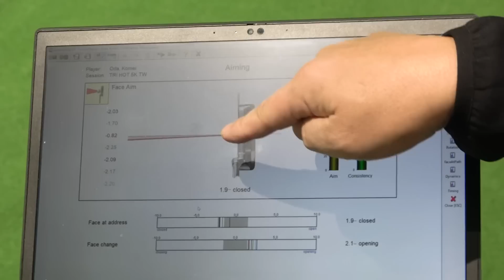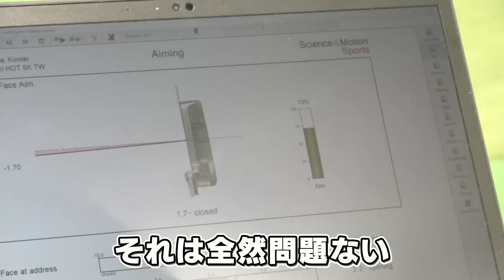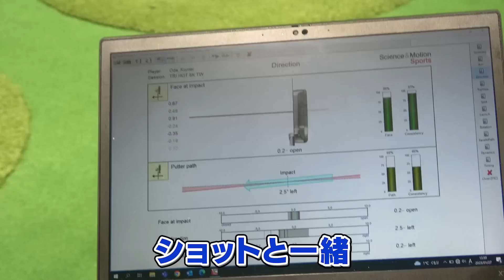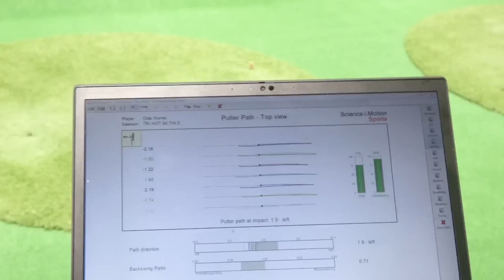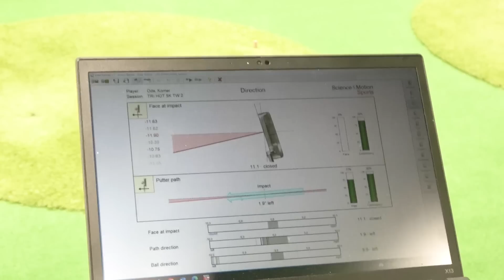オデッセイ新作パターはココがすごい！最新パターと小田孔明が教えるパッティング基礎がわかれば直進性UP間違いなし！！プロゴルファーのパター選びに密着！！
オデッセイ新作パターを試打してきました。
現状のパター計測も行いましたよ！
最新パターはヘッド軌道がわかりやすく、直線性UP間違いなし！
是非参考にしてくださいね♪

■撮影協力■
福岡ゴルフクリニック　野間スタジオ
インドアで天候問わず練習・計測までできちゃいます！
福岡市でインドア練習場などお探しの方は是非チェックしてくださいね♪

■小田孔明プロ（ツアー８勝）
‹2014年　賞金王›
08年 カシオワールドオープン     　優勝
09年  東建ホームメイトカップ        優勝
09年 カシオワールドオープン         優勝
10年  東建ホームメイトカップ        優勝
11年  ダイヤモンドカップゴルフ    優勝
13年  ANAオープンゴルフトーナメント     優勝
14年  関西オープンゴルフ選手権競技         優勝
14年  ブリジストンオープン            優勝

■小田孔明プロのプロフィール
（日本ゴルフツアー機構）